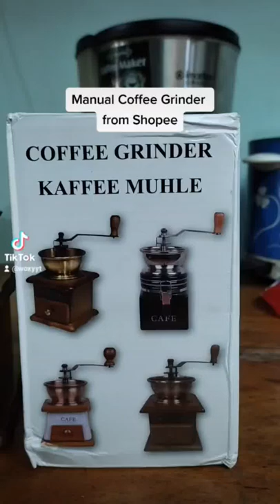Manual Coffee Grinder from Shopee